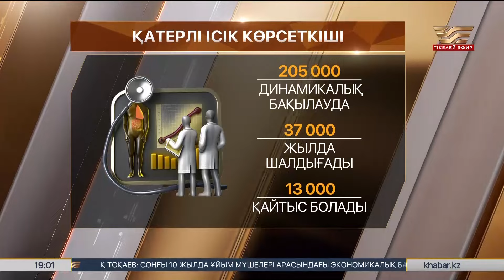Қатерлі ісіктің қарқыны неге артты? «Талқы»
Біздің елімізде ғана емес, бүкіл әлемде, өкінішке қарай, онкологиялық аурулардың түрі де, оларға шалдыққан науқастардың саны да көбеюде. Көптеген адамның бұл диагнозды үкім ретінде қабылдайтыны рас. Бірақ қазіргі заманғы медицина мен ғылым онкологиялық аурулардың басым бөлігін емдеуге мүмкіндік береді. Қатерлі ісіктің алдын алу үшін не жасалып жатыр, қандай мәселелер бар?